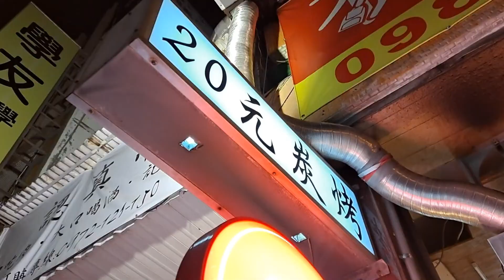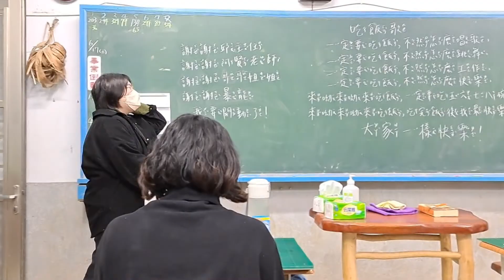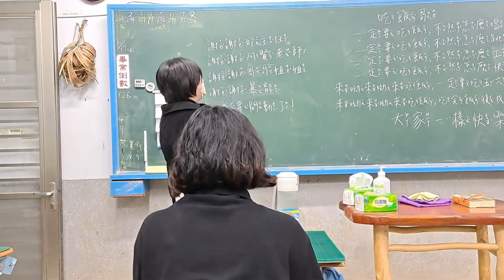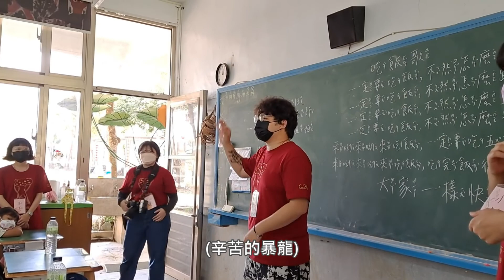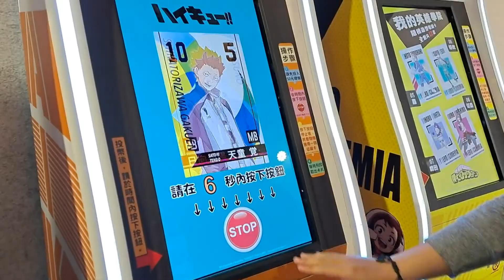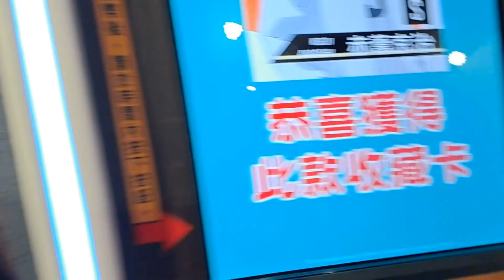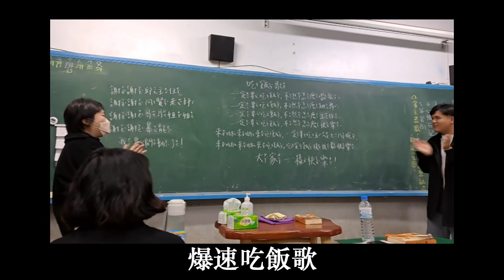【北漂生存月誌】寒假的屋頂野餐、終於出營了!｜大學Vlog #6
北漂生存月誌 2月月誌

在快要出第二次營隊前才剪完寒假營隊拍的
去台東帶營隊真的好快樂喔(*´∀`)